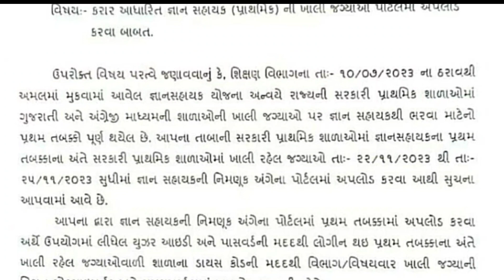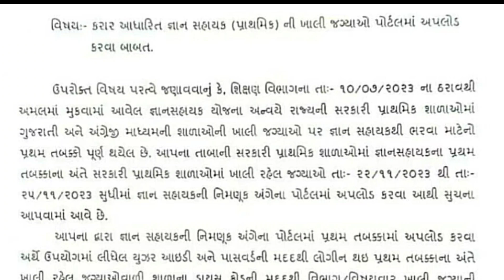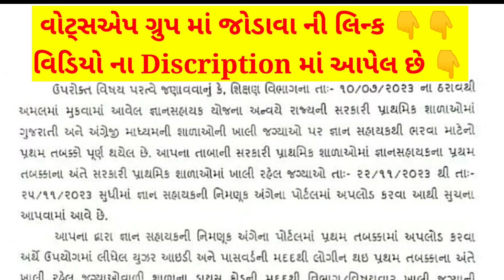Gyan Sahayak Bharti 2023 || Gyan Sahayak Bharti Second Round 2023 || gyan sahayak bharti update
જ્ઞાન સહાયક ભરતી 2023
જ્ઞાન સહાયક ભરતી ગુજરાત
જ્ઞાન સહાયક ભરતી વિરોધ ગુજરાત
જ્ઞાન સહાયક ભરતી વિરોધ
જ્ઞાન સહાયક ભરતી બીજો રાઉન્ડ
જ્ઞાન સહાયક ભરતી બીજો તબક્કો
જ્ઞાન સહાયક ભરતી અપડેટ
જ્ઞાન સહાયક ભરતી સમાચાર
જ્ઞાન સહાયક ભરતી લેટેસ્ટ સમાચાર